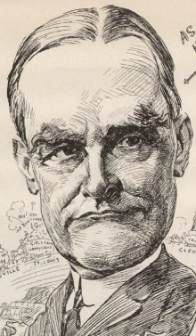Sam A. Scribner - Wikipedia Spoken Articles